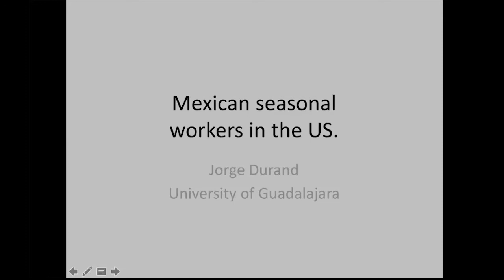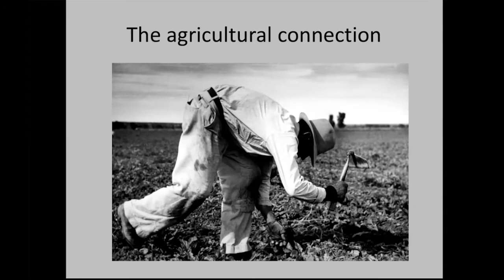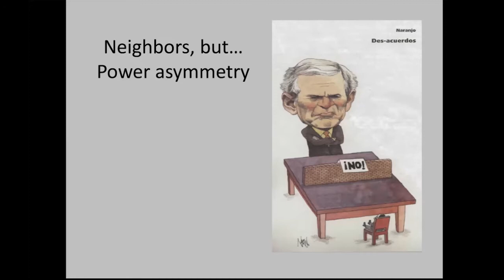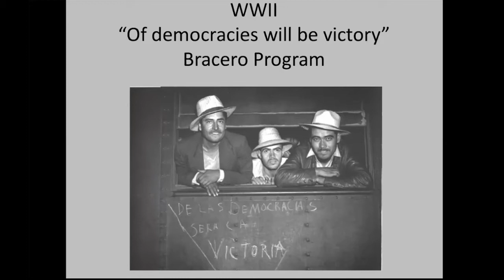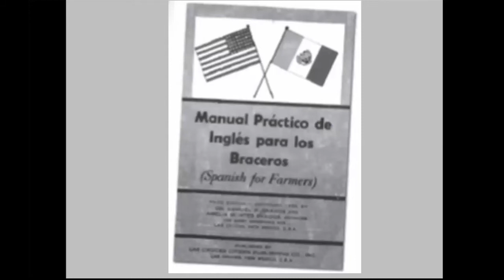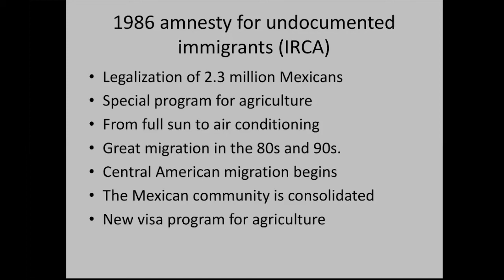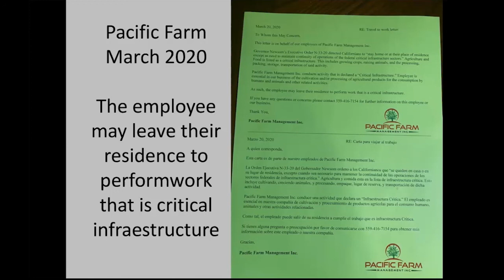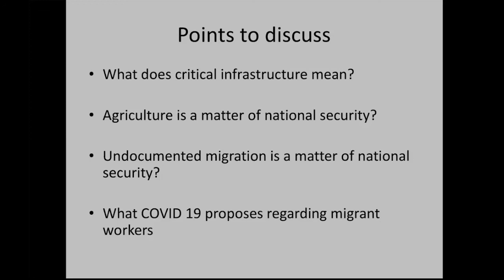Prof. Dr. Jorge Duran - Corona and seasonal workers, The mexico USA case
Mexico and the USA share one of the largest and most intensively used border. More than 30 million people living in the USA have Mexican roots, and millions of them are without regular permits for residence and work. Additionally, each year hundreds of thousands of seasonal workers cross the border for harvesting fruits and vegetables in the agro industry. The Lecture addresses the situation of Mexican seasonal workers in the USA under conditions of COVID-19.